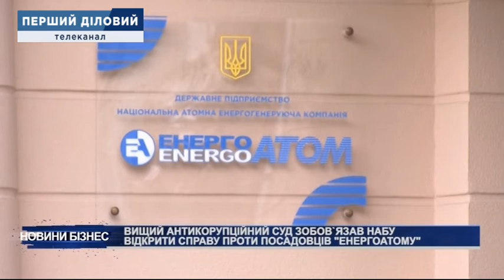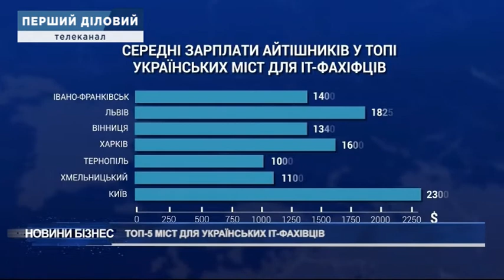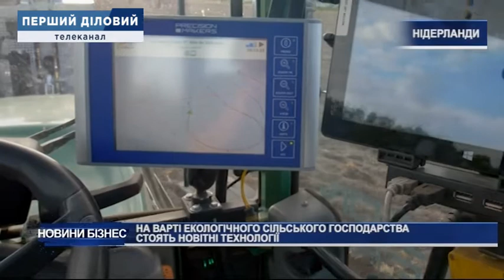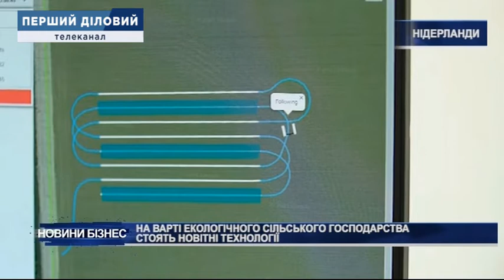Новини за 31 березня, вечір 20:00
1. Ексзаступниця голови "ПриватБанку" вийшла на свободу під заставу у 50 млн гривень
2. Вищий антикорупційний суд зобов'язав НАБУ відкрити справу проти посадовців "Енергоатому"
3. Суд наклав подвійний штраф на компанії екснардепа Максима Микитася
4. До весни — готові, Укргідроенерго впорається з паводками
5. Попри заяви чиновників нову злітно-посадкову смугу аеропорту Дніпра так і не почали будувати
6. Київ з 5 квітня посилює карантин
7. Топ-5 міст для українських ІТ-фахівців
8. У Нідерландах на варті екологічного сільського господарства стоять новітні технології